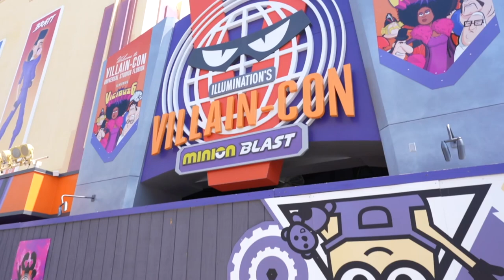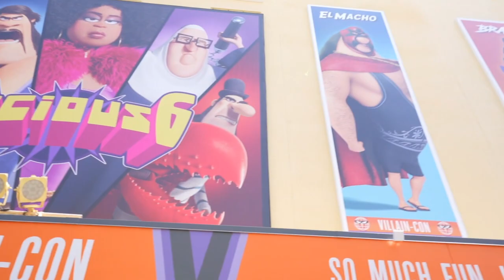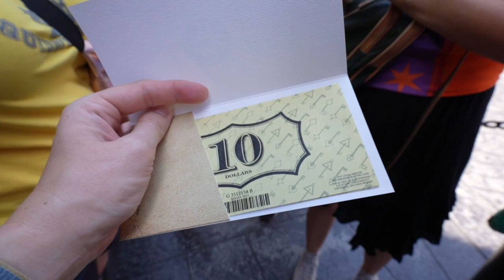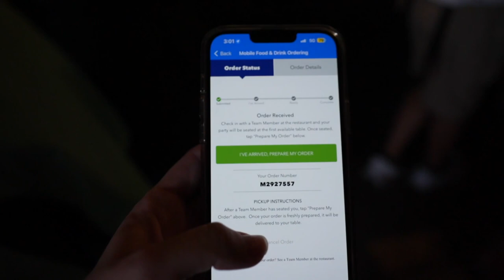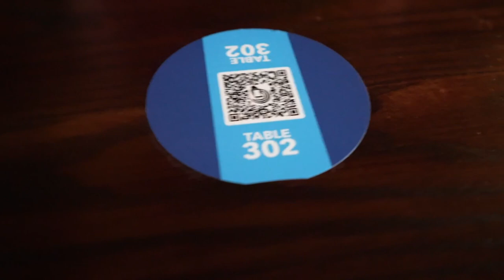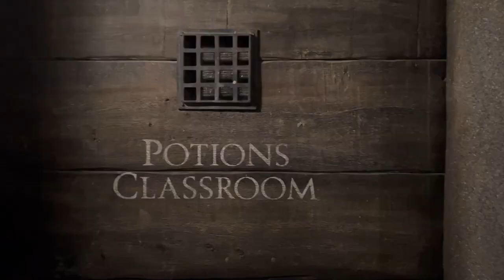Universal Orlando Vlog! | 3 Broomsticks Review, Minions Update & the Beat Builders Perform for YOU!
Today we went to Universal to check out some updates and hang out in the Harry Potter areas! It was so fun to vlog at Universal so I hope ya'll like these! :)

Accessories & Devices I use
(Everything I use, wear etc...)